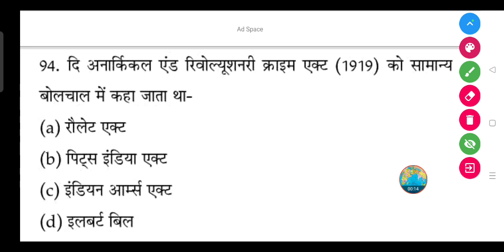दि अनार्किकल एंड रिवोल्यूशनरी क्राइम एक्ट (1919) को सामान्य बोलचाल में कहा जाता था-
(a) रौलेट एक्ट

(b) पिट्स इंडिया एक्ट

(d) इलबर्ट बिल